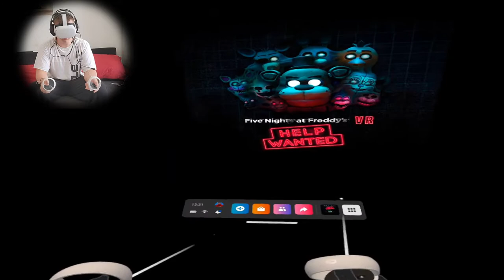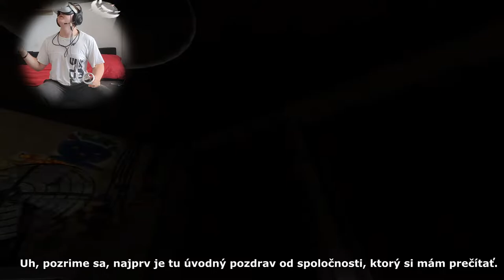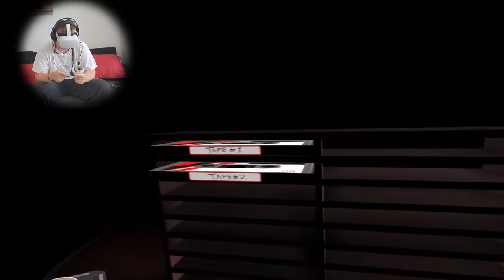Pedofilný zajac (FNAF: HELP WANTED)